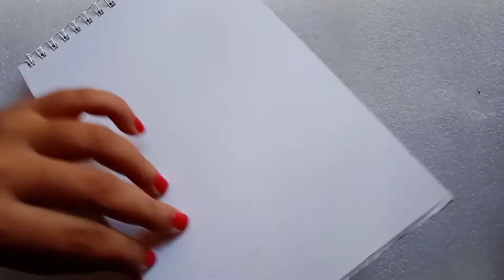homemade washi tape book | washi tape making | easy making washi tape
this video is about making a washi tape book.
it is very easy and you can use it very conveniently.
home made tapes are very easy to make and it is much better and beautiful.
please do give me your suggestion in the comment box.

materials required:
    • A4SHEET
    • COLOUR PEN